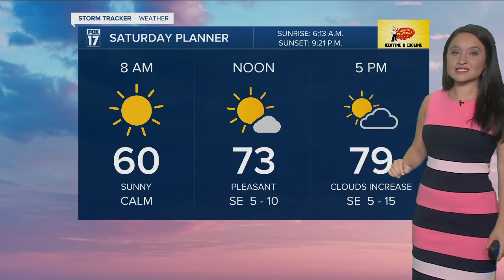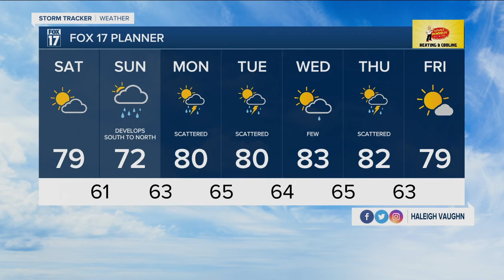Saturday Morning Forecast - July 10th, 2021